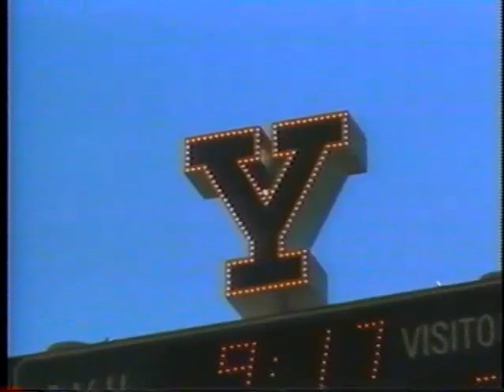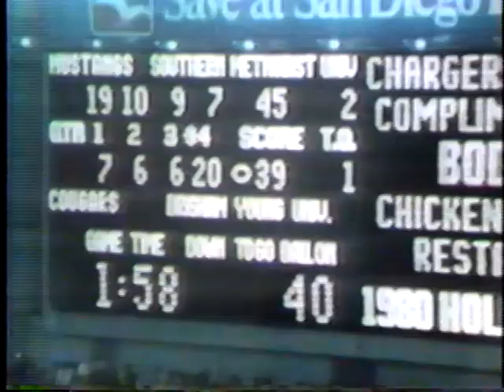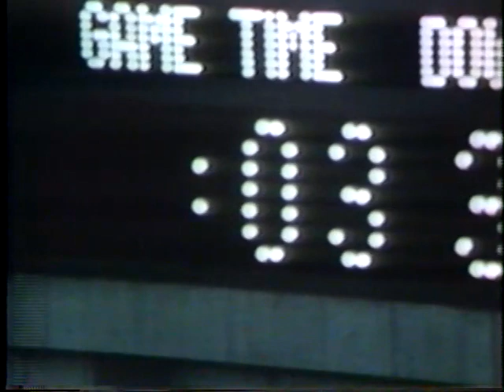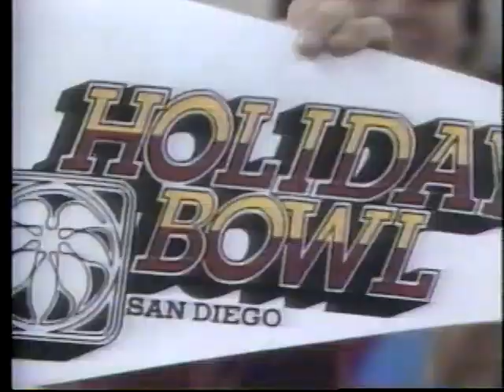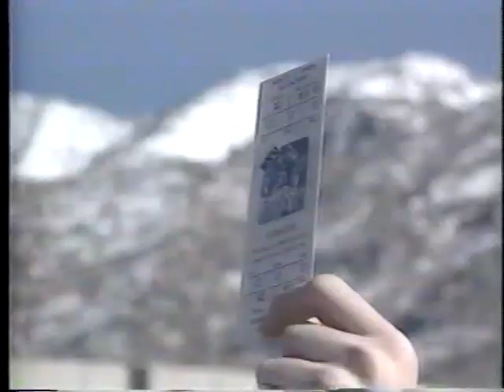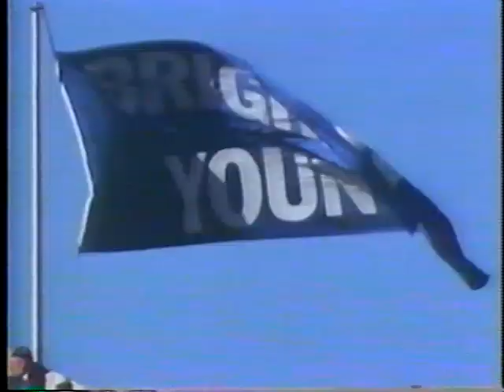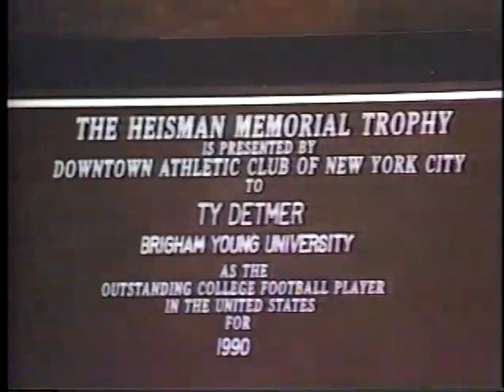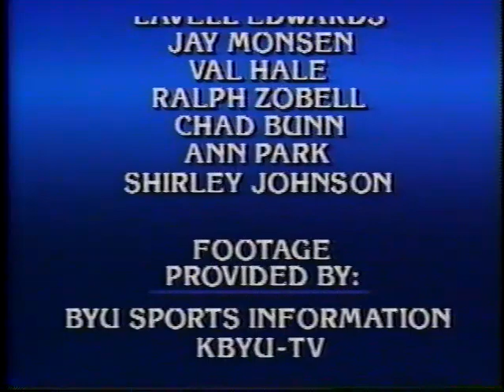The Greatest Moments in BYU Football History (1991)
The beauty of the Provo campus and the illustrious history of the Brigham Young Cougars football program gets the spotlight in this great video from 1991. The exciting offense and Quarterback factory created by head coach LaVell Edwards led to the 1984 National Championship and resulted in the awarding of the 1990 Heisman Trophy to Ty Detmer. Narrated by Earl Mann. A Ross Sports Production